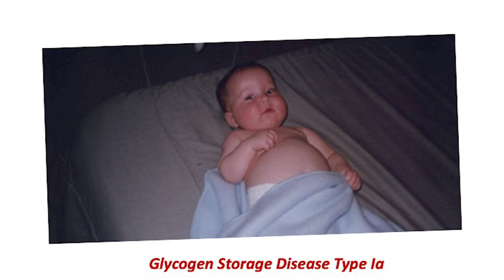Be Your Own Superhero | Jake Gordon | TEDxVanderbiltUniversity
Many people go through life doing what others tell them to do; some deem the value of their own lives and everything around them based on what society has established to be the standard. In this talk, Jake takes you on a personal journey through his own life; as someone with a serious and rare medical condition, he was told that he would never be able to go to college and never have a life outside of a hospital. In spite of the odds, he has been able to do all these things and then some. Jake shares some key takeaways from his life and how he has learned to break free from the preconceived notions of others and how you can as well. Framed within the context of the recent superhero pop culture phenomenon, he details how formulating an individual identity is its own superpower. Jake Gordon is an undergraduate at Vanderbilt majoring in Mechanical Engineering and minoring in Computer Science, aspiring to pursue a career in medical devices. On campus, Jake is involved with Vanderbilt Motorsports, WRVU Radio, the Vanderbilt Brazilian Jiu-Jitsu Club, the American Society of Mechanical Engineers, and the Zeta Beta Tau Fraternity. Jake also has a strong passion for music and physical fitness and enjoys playing guitar in his free time. From Westchester, New York, Jake was born with an orphan medical condition known as Glycogen Storage Disease Type Ia, affecting approximately 6000 people worldwide. Diagnosed at just 7 months old, he has spent his entire life learning to live with this disease and not let it be an obstacle in his path. This talk was given at a TEDx event using the TED conference format but independently organized by a local community.